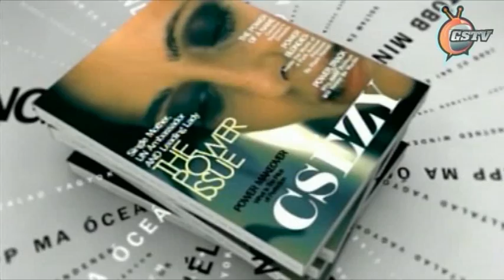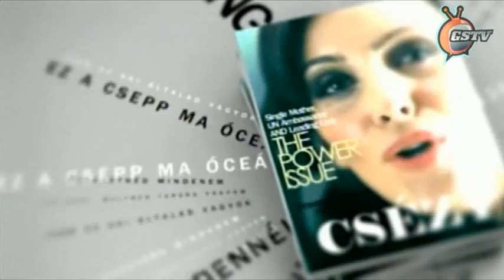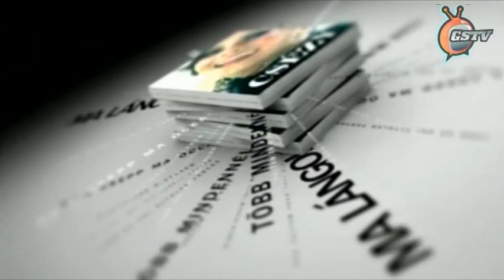GameStar TV s03e10 - Másvilág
Czézy - Általad vagyok
Rácz Gergő - Húzz fel bármit
The Dethroners - Freewill
Dreyelands - Can't hide away
Run, fat boy, run
Atonement
Iron man
Eastern promises